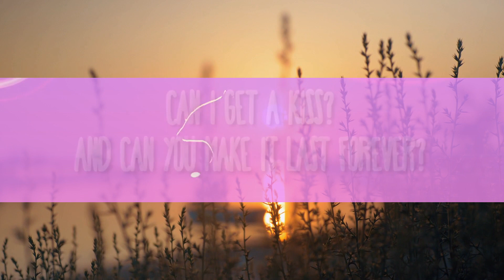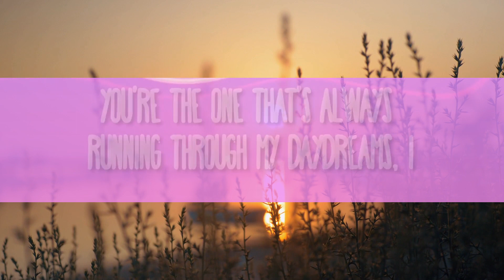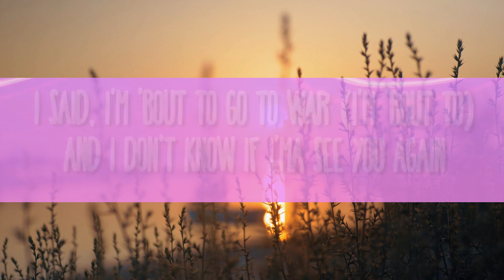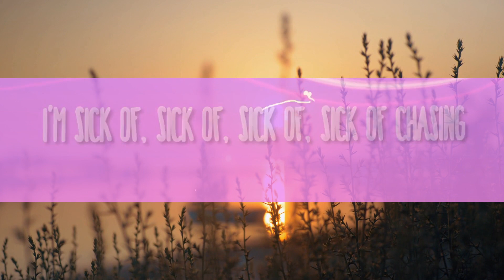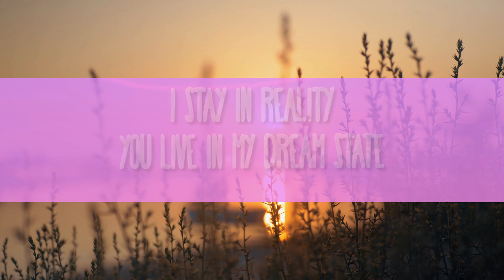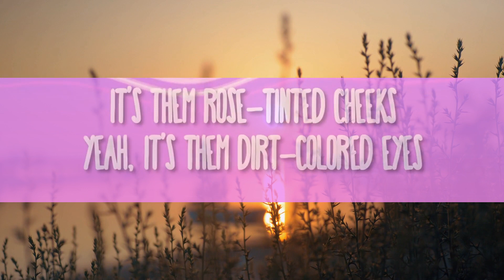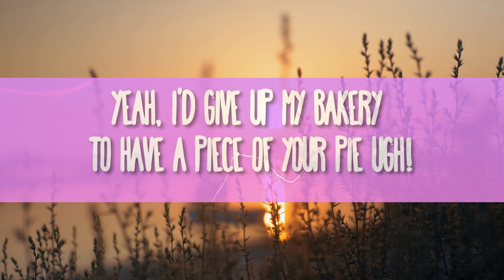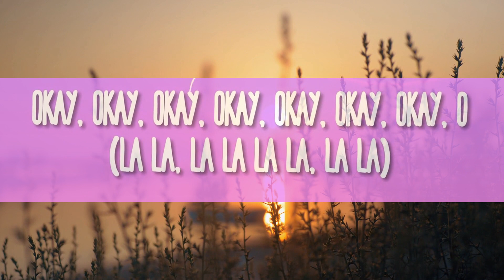[1 Hour Version] Tyler, The Creator - See You Again ft. Kali Uchis 2023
20/20, 20/20 vision
So...

Ugh!

20/20, 20/20 vision
So...

One